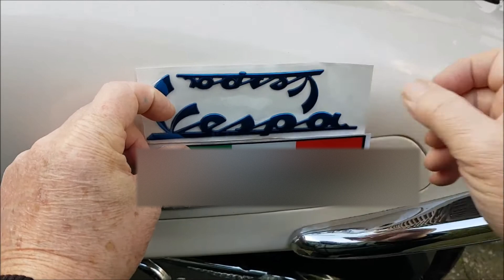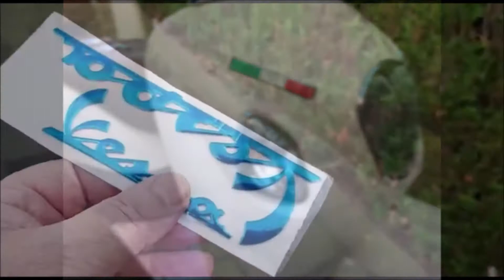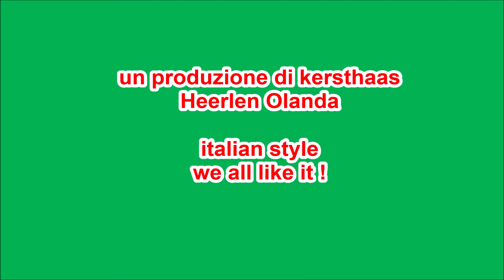scooter stickering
turn your scooter into a italian Vespa. with a azurro Vespa sticker and a green white red italian sticker.